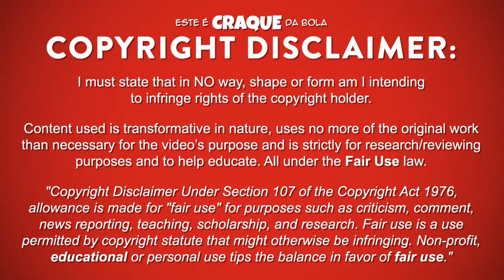MÉSAQUE DJÚ ● SL Benfica B ● Goals & Skills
MÉSAQUE DJÚ – SPORT LISBOA E BENFICA B

Mésaque Djú é um futebolista português que joga na posição de extremo direiro no Sport Lisboa e Benfica B / U23.
Este video mostra golos, habilidades, assistencias e muito mais ao serviço do Sport Lisboa e Benfica B / U23.

Mésaque Djú is a portuguese professional footballer who plays as a right winger for Sport Lisboa e Benfica B / U23.
Video shows goals, assists and best overall play for Sport Lisboa e Benfica B / U23.

PASSPORT
Name: Mésaque Geremias Djú
Nationality: Portugal
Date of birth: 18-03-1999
Country of birth: Guiné-Bissau
Position: Right Winger
Height: 178 cm
Weight: 66 kg
Club: Sport Lisboa e Benfica B / U23

SEASON & TEAM
2018/2019 - SL Benfica B / SL Benfica U23
2017/2018 - SL Benfica B / SL Benfica U19
2016/2017 - SL Benfica U19
2015/2016 - SL Benfica U17
2014/2015 - SL Benfica U17
2013/2014 - SL Benfica U15

MUSIC/SOUNDTRACK
Tobu - Seven